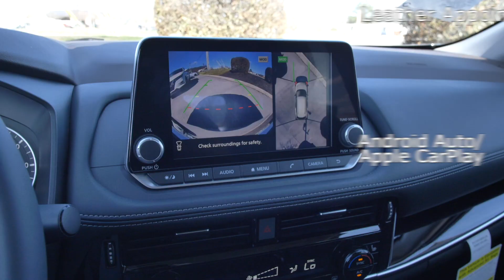New 2023 Nissan Rogue SL at Nissan of Cookeville